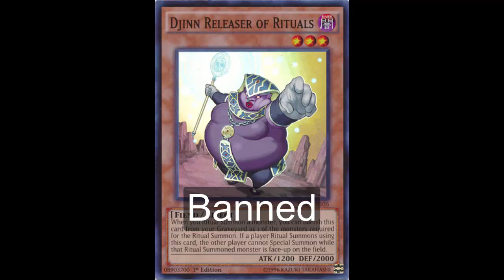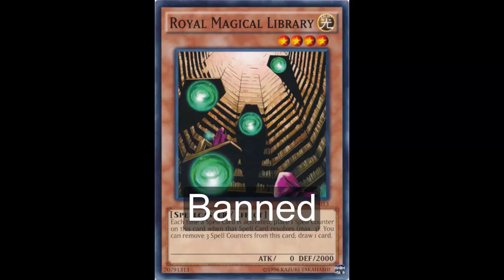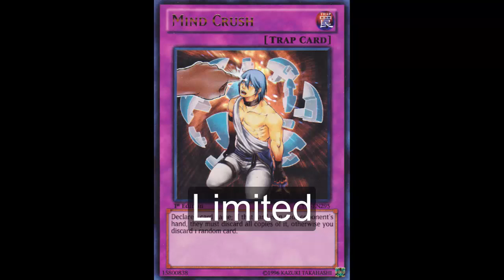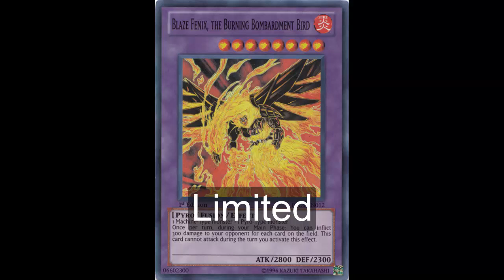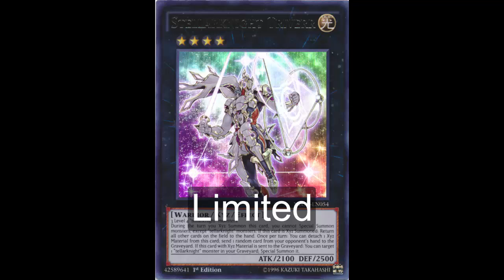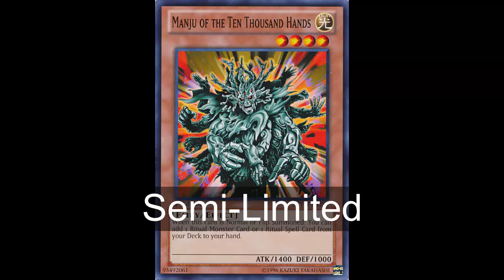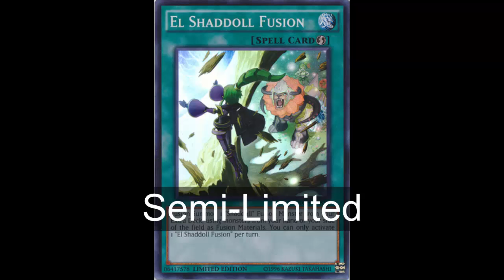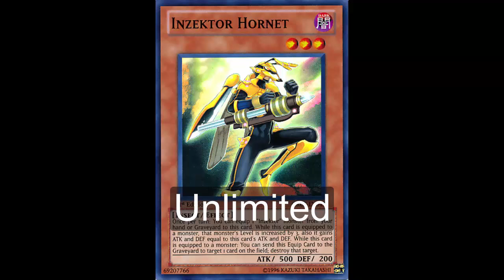Yubel Mastery's Yugioh July? 2015 TCG Ban List Prediction Part 2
For those of you who are new to my channel I am Yubel Mastery also known as Daniel. I am a Yugi-tuber. What's different about my channel is that I post content daily, everyday I post Yugioh for you guys. I have a series on my channel called Daily Duels in which each day I duel with a different deck. For those of you who came for Yubel then I have a series called Vitamin Y (Forever) where I duel with a different Yubel deck each day. I also do Live Videos, Card Discussions, Fake Card Friday and DN Duel Commentary.  Thank you for taking the time to watch my video and please take the time to enjoy some of my other content.

Banned:
-Djinn Releaser of Rituals
-Royal Magical Library

Limited:
-Nekroz of Brionac
-Nekroz of Unicore
-Nekroz Cycle
-Mind Crush
-Star Seraph Sovereignty
-Qliphort Scout
-Re-Fusion
-Blaze Fenix, the Burning Bombardment Bird
-El Shaddoll Construct
-Stellarknight Triverr

Semi-Limited:
-Manju of the Ten Thousand Hands
-Monster Gate
-El Shaddoll Fusion
-Satellarknight Deneb
-Lose 1 Turn

Unlimited:
-Temple of the Kings
-Exchange of the Spirit
-Sinister Serpent
-Sacred Sword of Seven Stars
-Charge of the Light Brigade
-Inzekor Hornet
-Card Trooper
-Legendary Six Samurai - Shi En